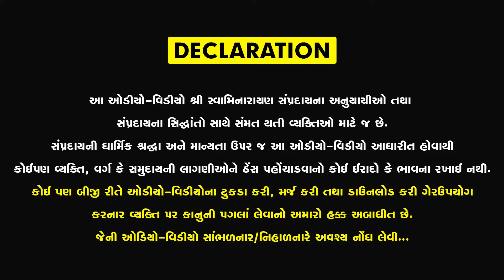ઓહો... પ્રગટ ઉપાસના કેટલી મોટી ? | Sukh Ni Pal | 07/02/2021 | H.D.H. Nilkanthcharandasji Swami